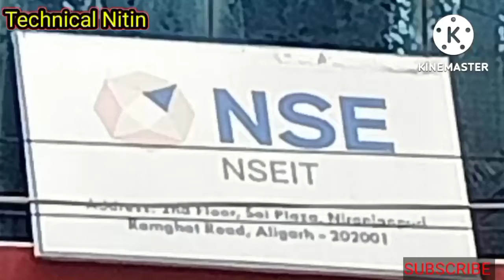Aadhar supervisor exam center ka review || Aligarh